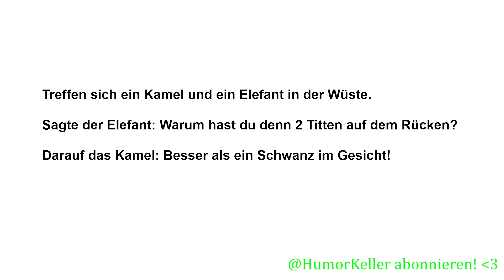Kamel und Elefant über... | HumorKeller Guter Witz 52 (2023)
Eine perverse Begegnung der tierischen Art!

Hier nochmal der ganze Witz zum Mitschreiben:

Treffen sich ein Kamel und ein Elefant in der Wüste.

Sagte der Elefant: Warum hast du denn 2 Titten auf dem Rücken?

Darauf das Kamel: Besser als ein Schwanz im Gesicht!